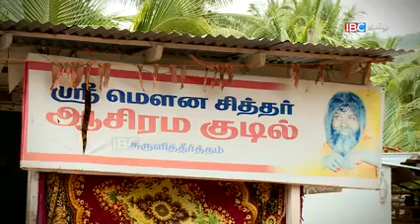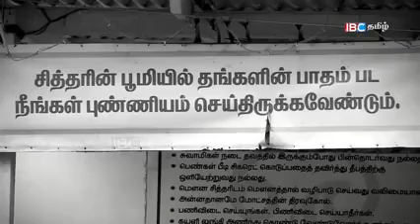சுருளி மலை சிகரெட் 🚬 சித்தர் பற்றிய தொகுப்பு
Links